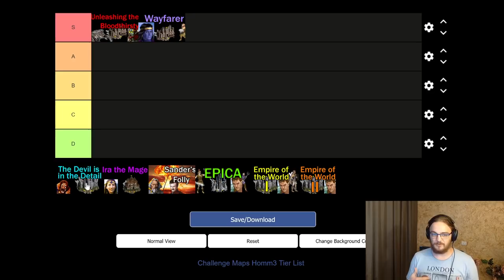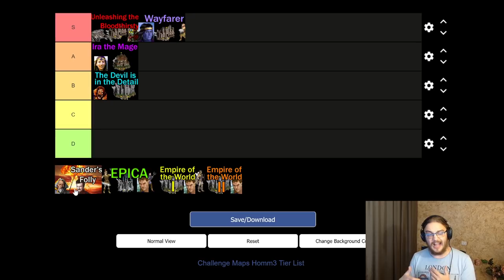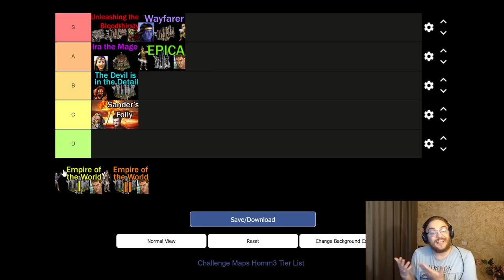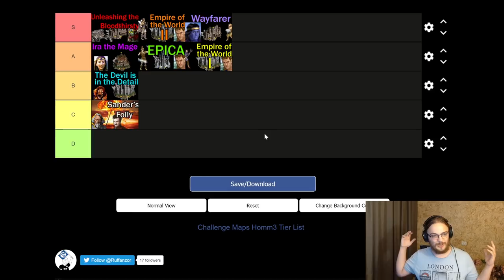What's the best map I ever played??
This is a Tier List ranking all Challenge Maps that I played in Heroes 3

I use the online lobby for multiplayer games.